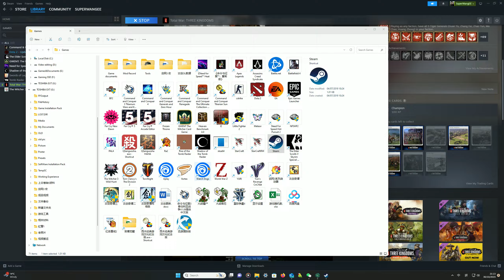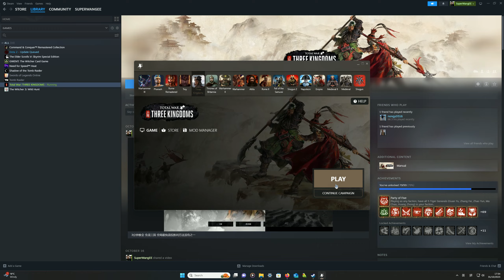全面战争 三国 2023年了仍然一堆BUG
CA也好意思停止更新，真是臭不要脸